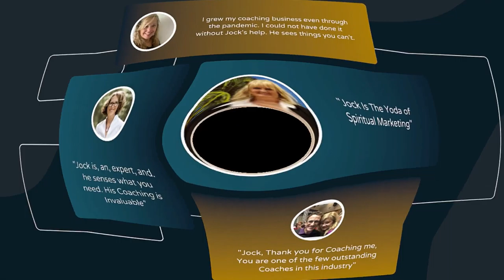Private Coaching Reviews and One to One Coaching Experience: Helene's Experience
Private Coaching Reviews: Listen to what it is like to work with me on a one to one coaching basis.